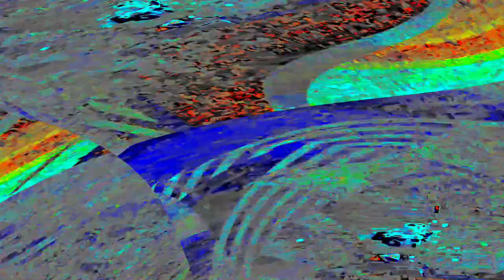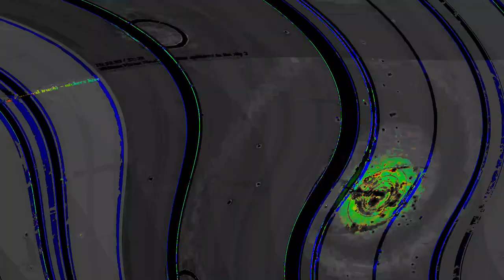[EPILEPSY WARNING] Movie 24 04 01 10h59m19s